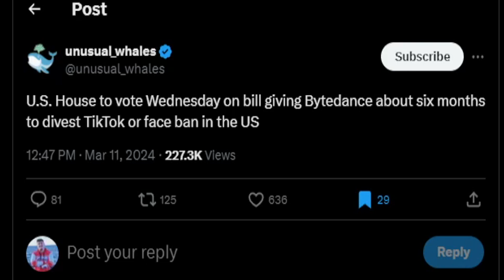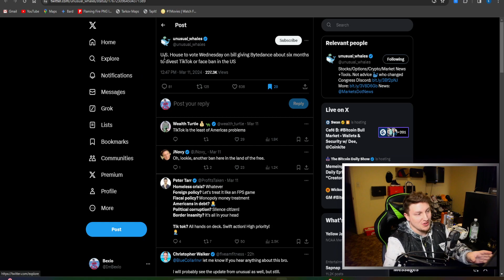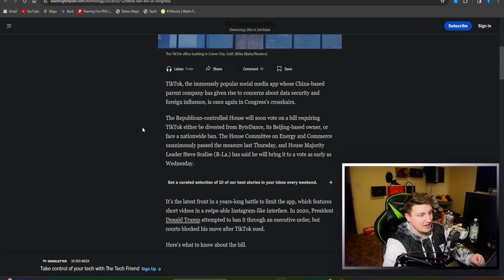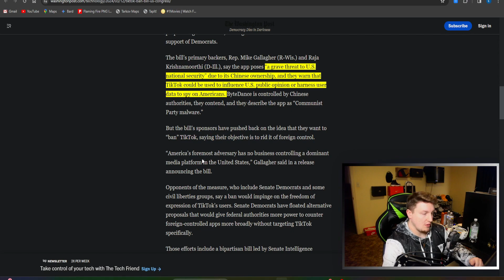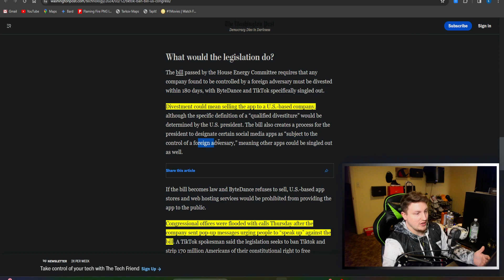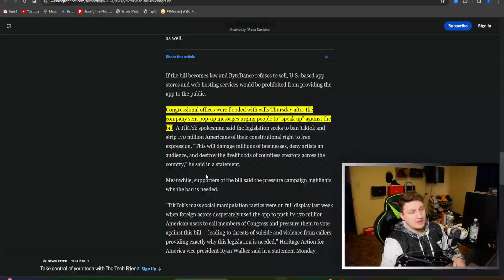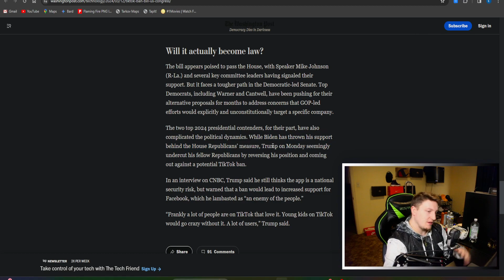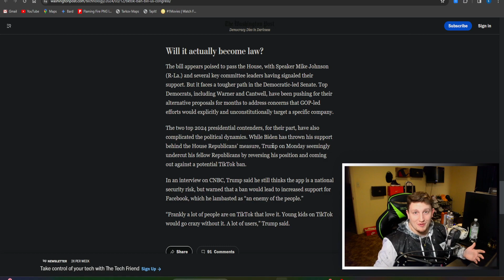TikTok Is Getting Banned AGAIN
In a shocking turn of events, the battle against TikTok has escalated to new heights as the House of Representatives passes a landmark bill aimed at banning the popular social media platform. This latest development comes amidst growing concerns over data privacy and national security implications associated with TikTok, sparking heated debates and discussions across the nation.

Join us as we delve into the details of this groundbreaking legislation and explore the reasons behind the decision to ban TikTok once again. From allegations of data harvesting to worries about foreign influence, the stakes have never been higher in the ongoing saga between TikTok and the U.S. government.